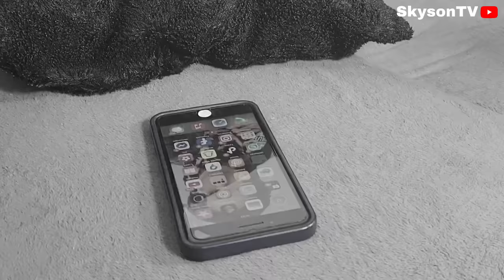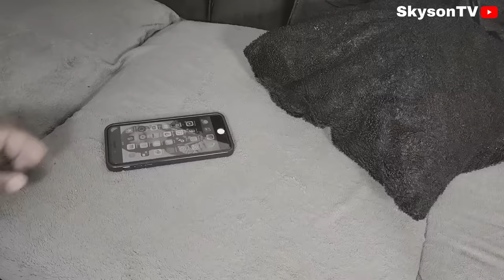Ti Mamoune VS Ti Nene #10: Mezanmi vin gade jan Ti Mamoune ale Canada kite Ti Nene (SKYSONTV) FINAL